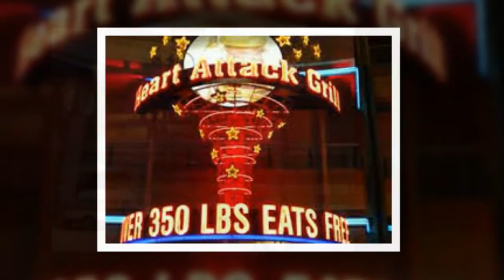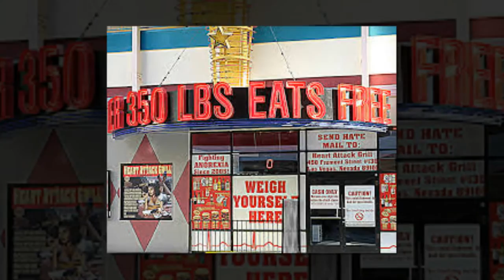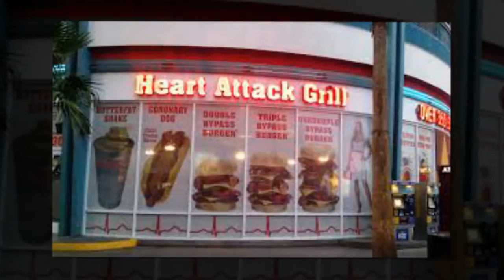ДУНЕДАГИ ЭНГ ЗАХАРЛИ РЕСТОРАН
Дунёдаги ресторанларнинг барчаси узига мижозларни чорлаш максадида уз ошхонасини мактайди битта ресторандан ташкари албатта.Бу хам булса Лас Вегасдаги Грил Инфаркт ресторанидир.Бу ресторанда мижозлар беморлар кийимида утиришади хизмат курсатувчилар эса хамшира кийимида булади.
Произведение «ДУНЕДАГИ ЭНГ ЗАХАРЛИ РЕСТОРАН» созданное автором по имени AKATOR, публикуется на условиях лицензии Creative Commons «Attribution» («Атрибуция») 4.0 Всемирная.